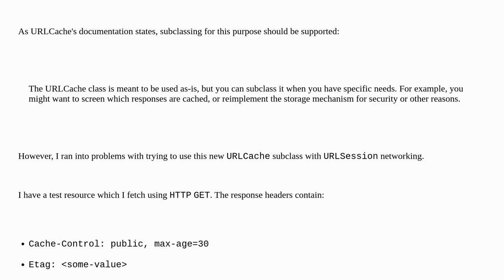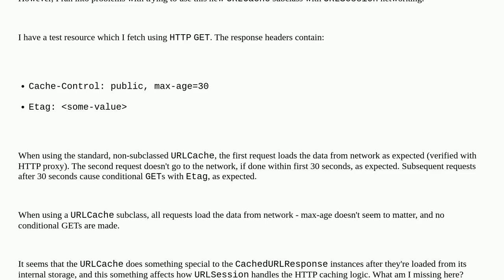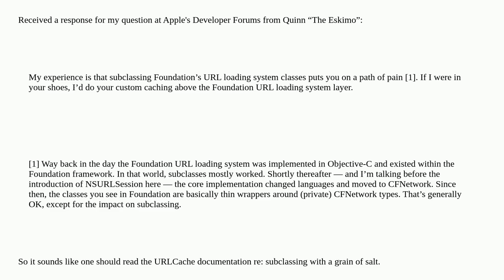Using URLCache subclasses with URLSession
A special thanks goes out to the community

  swift ios urlcache urlsession caching